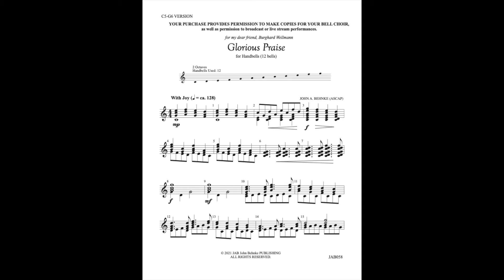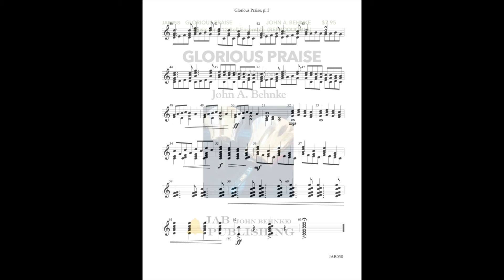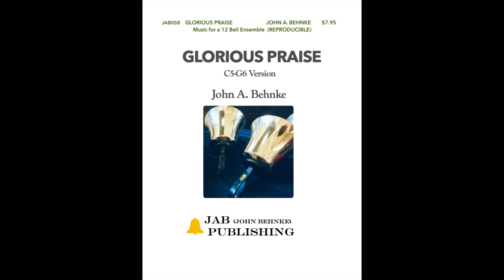Glorious Praise C5-G6 Version, John A. Behnke JAB058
GLORIOUS PRAISE C5-G6 Version is an original composition for a 12-Bell Handbell Ensemble.   Techniques like LV and TD, plus wonderful crescendos make this an exciting piece to play and listen to.  6 ringers will have great fun with it.  Appropriate for church or concert.   Purchase of the music gives permission to REPRODUCE for your ensemble, plus permission to broadcast or live stream.